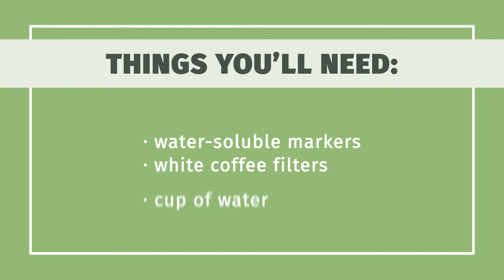How to Make Coffee Filter Butterflies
Learn how to make coffee filter butterflies with this guide from wikiHow

0:00 Adding Custom Designs and Markers
0:22 Trying Color Spectrum Experiments
0:54 Making Butterfly Wings